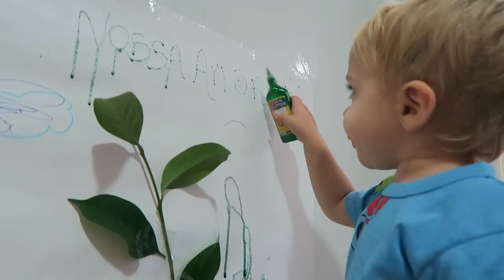SURPRESA DIA DAS CRIANÇAS PARA MIGUEL